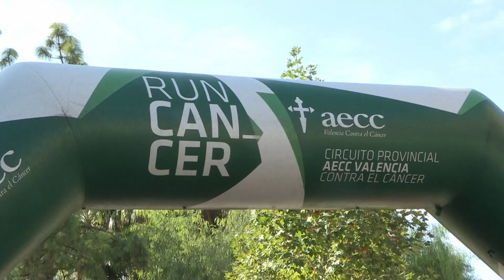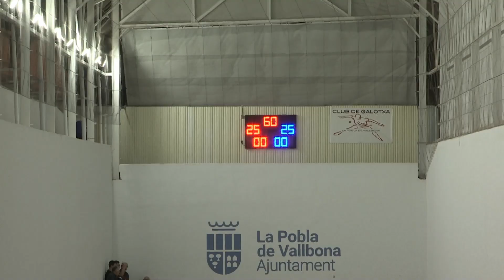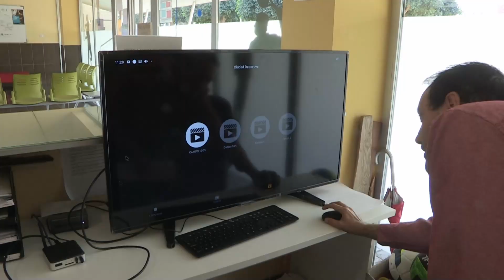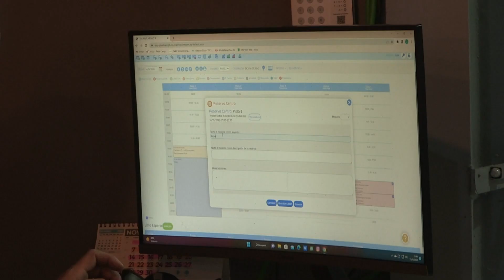En Joc (16/11/22)